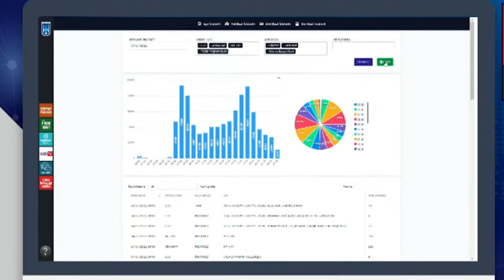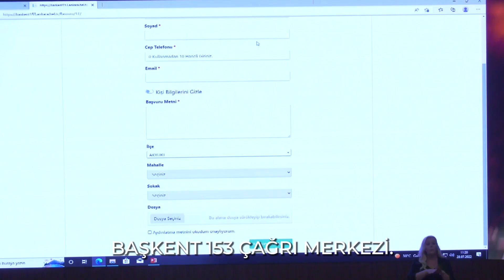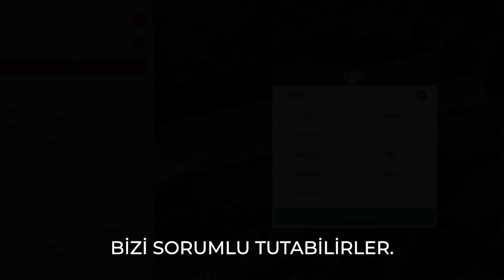GİZLİMİZ SAKLIMIZ YOK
Bizler göreve başlamadan önce hemşehrilerimize şeffaf, katılımcı, hesap verebilir bir yönetim vadetmiştik. Ankara halkının iradesiyle seçilir seçilmez ilk işimiz kent yönetiminde bu etik değerleri harekete geçirmek oldu. İşte bugün şeffaf yönetim anlayışımızda yeni bir sayfaya geçiyoruz. Dijital çağa entegre edilen hizmetlerimiz için BLD 4.0 ve akıllı şehir projelerimiz kapsamında Şeffaf Ankara Açık Veri Platformu’nu oluşturduk. Bu platform sayesinde vatandaşlarımız coğrafi bilgi sistemlerinden görsellerle desteklenmiş nitelikli bilgilere ulaşabilecekler. Türkiye’de açık veri platformu olan belediyeler arasında binden fazla açık veri dosyası ve 300 binden fazla haritada konumlandırılmış verisiyle, açık ara en fazla verisi yayınlanan veri platformu Şeffaf Ankara’dır. Dünyada indirilebilir harita tabanlı ilk ve tek açık veri platformu Şeffaf Ankara’dır.